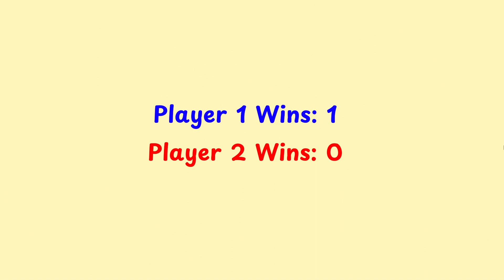Haha Havoc Trailer v1